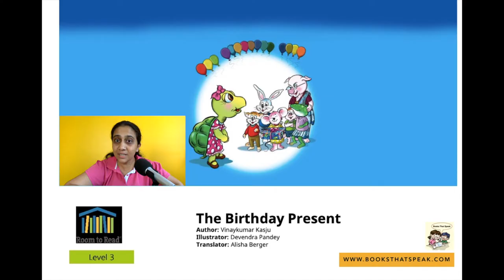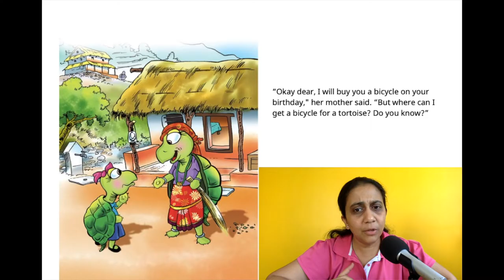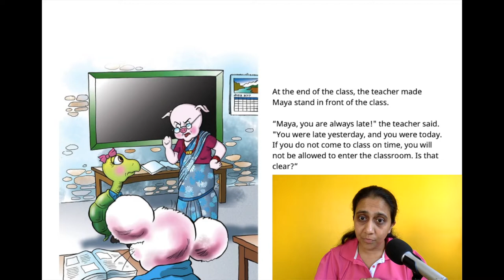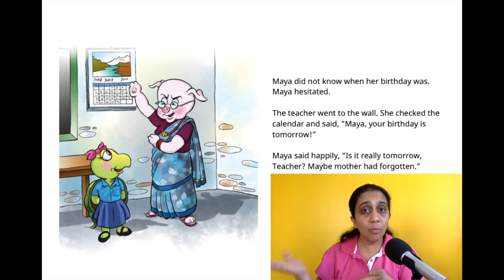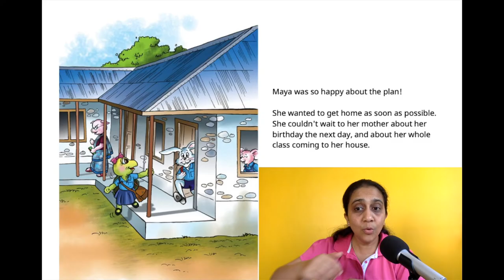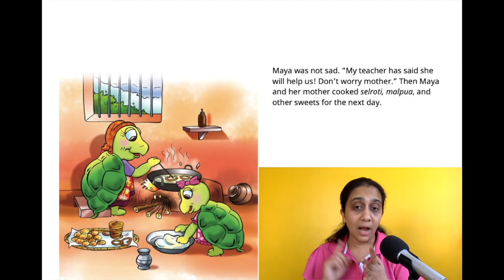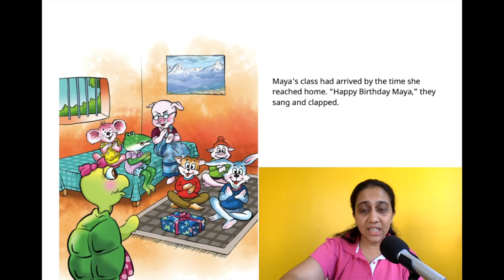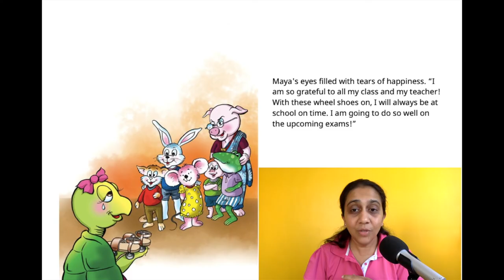English Stories for kids - The Birthday Present - Room To Read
Maya the Tortoise tries everyday to get to school in time, but ends up being late. She needs a bicycle. But where ever will she find a bicycle for a tortoise? Read on to see what she receives as a birthday present.

Original story जन्मदिन को उपहार in Nepali by Vinaykumar Kasju
Translated into English by Alisha Berger
Illustrated by Devendra Pandey